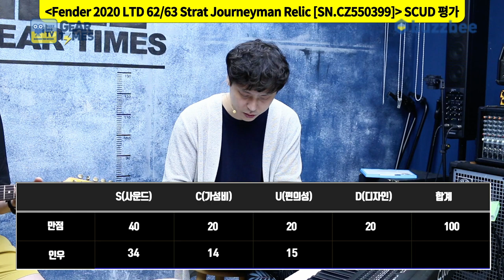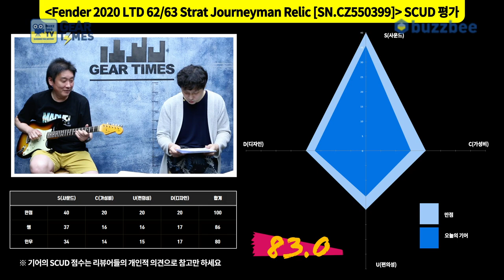[GearTimes 3094회] 펜더 Fender 2020 Limited Edition 62/63 Stratocaster Journeyman Relic [SN.CZ550399]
펜더 Fender Custom Shop 2020 Limited Edition 62/63 Stratocaster Journeyman Relic [SN.CZ550399]

0:00 오프닝
3:53 스펙(Spec)
5:19 사운드 테스트(Sound test)
10:32 시연 (Demo)
11:59 한줄평
13:17 점수